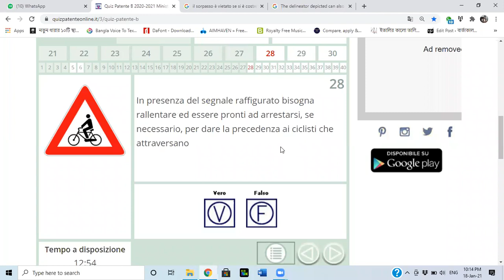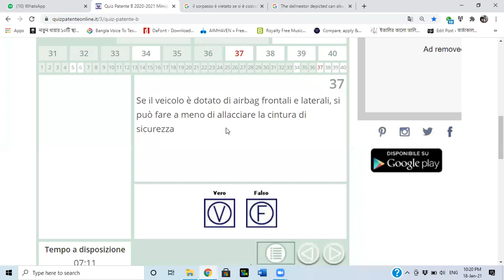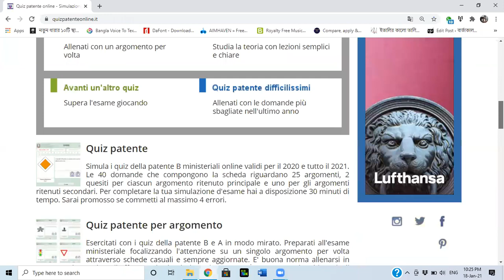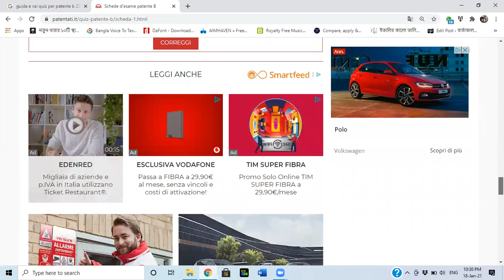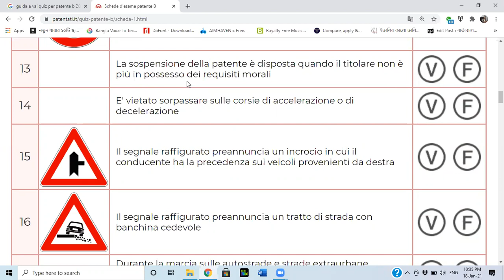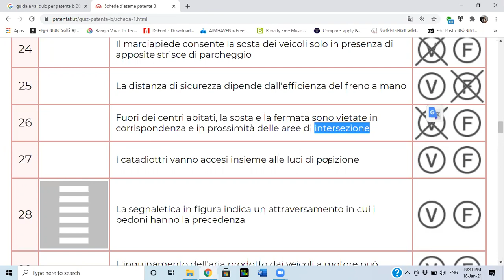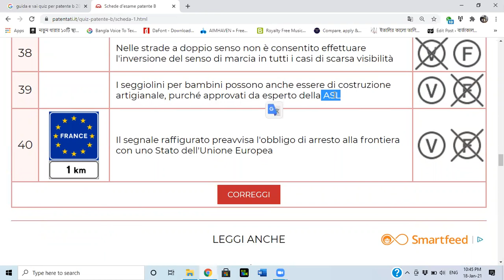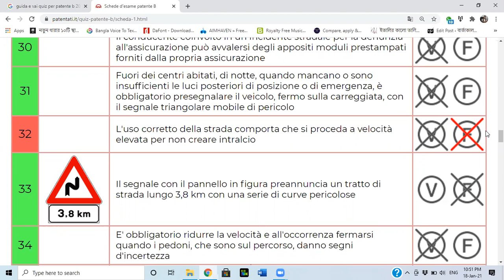Patente Grouping class 18-01-2021(ইতালির ড্রাইভিং লাইসেন্সের গ্রুপ ক্লাস)